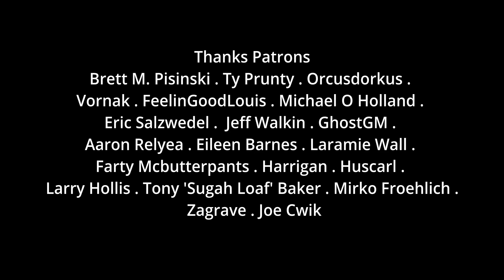Delta Green RPG Impossible Landscapes Part 12 Actual Play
The team comes up with a plan.

Harrigan as Agent Maya
Edwin as Agent Mantillo
Lou as Jerry

Impossible Landscapes and Delta Green rpg published Arc Dream Publishing.